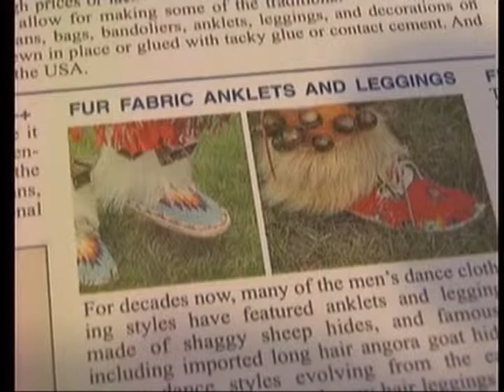Real fur vs. Faux Fur